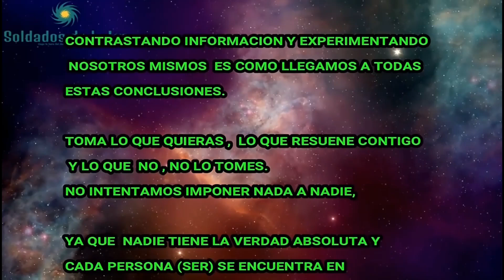Reflexiones del día de hoy : 8M - Mi opinión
Hola amigos , en este vídeo he querido hacer una reflexión y dar mi opinión sobre la manifestación del 8M y mi opinión sobre el movimiento feminista en la actualidad... Hay otro vídeo sobre esto donde también hablo claro sobre este tema ... Pero bueno creo que es importante repetir ciertas cosas , ya que son de actualidad , y es de importancia comprenderlas como son , y no como te dicen que son. Un abrazo de luz a todos amigos!! Amense mucho y crean en ustedes mismos!! :)

Gracias !!